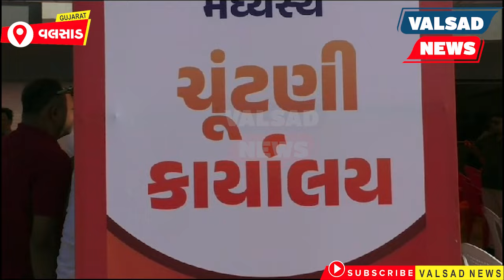વલસાડ ડાંગ લોકસભા બેઠક પર પણ ભાજપે આજથી ચૂંટણી પ્રચારના શ્રી ગણેશ કર્યા